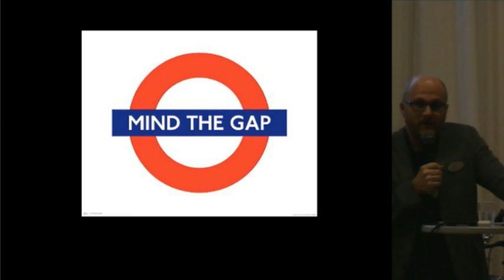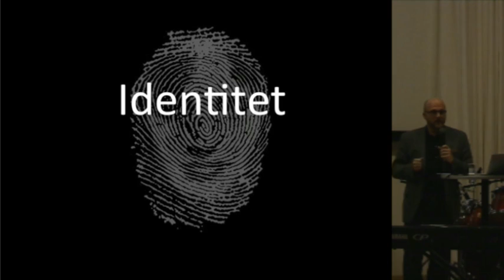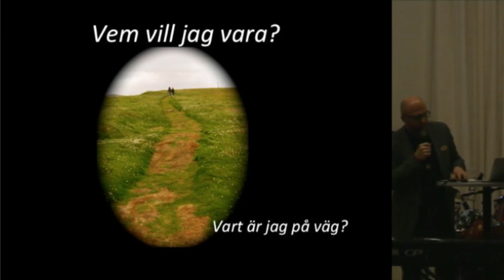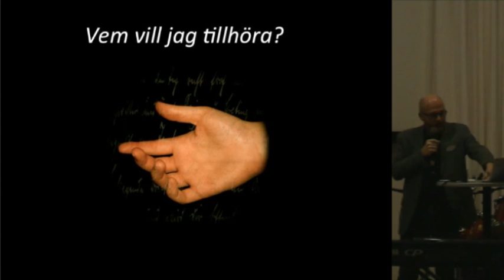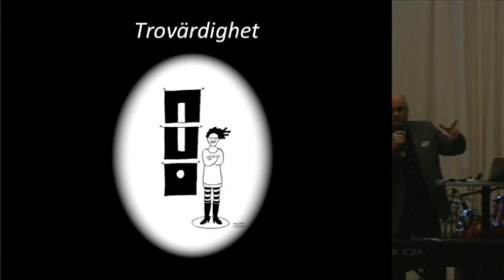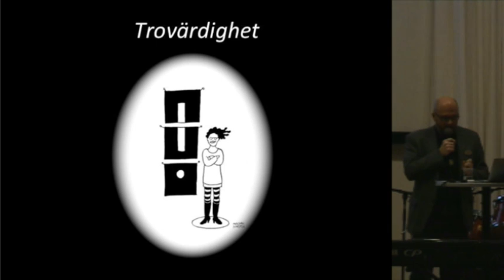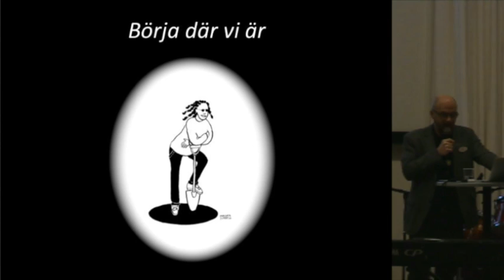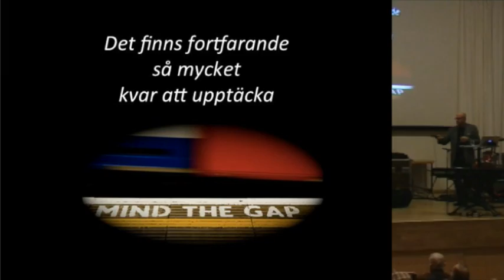Möta - seminarium med Magnus Sundell på Vinterkonferens 2013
Det andra ledordet för Vinterkonferens 2013 är Möta. Magnus Sundell från studieförbundet Bilda leder seminariet.